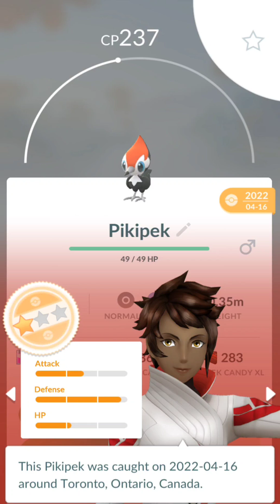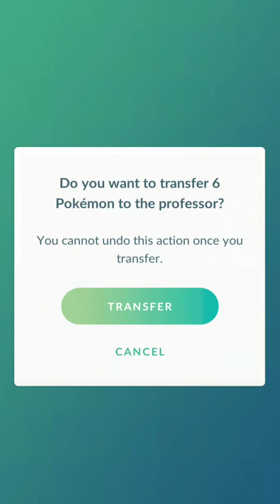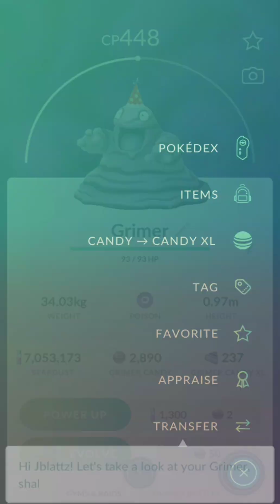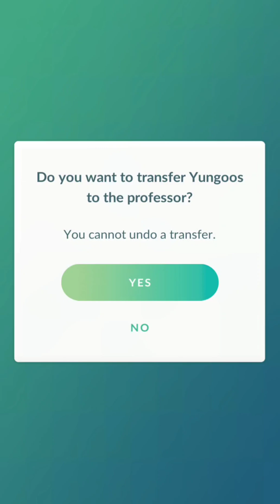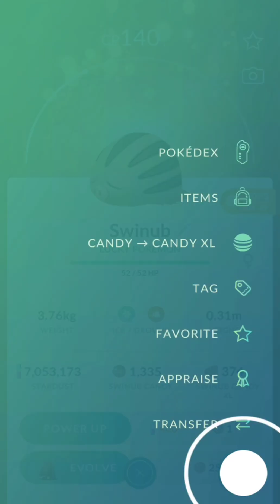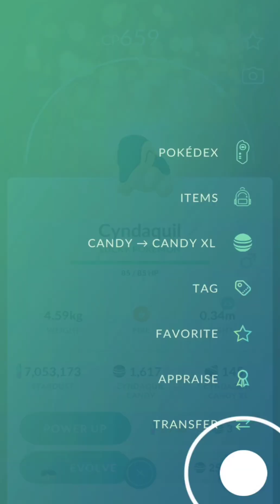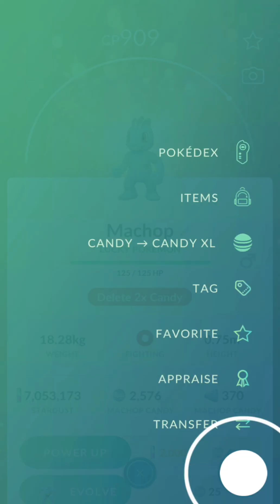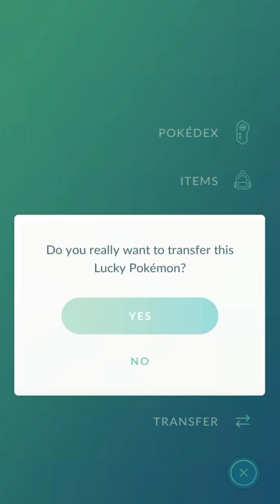July 5, 2024